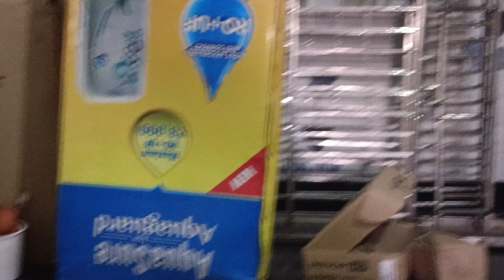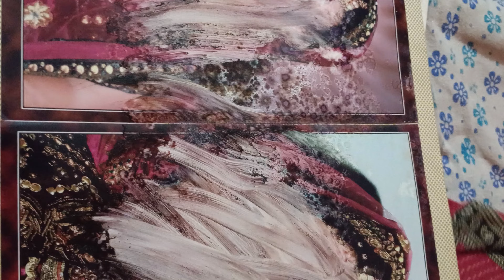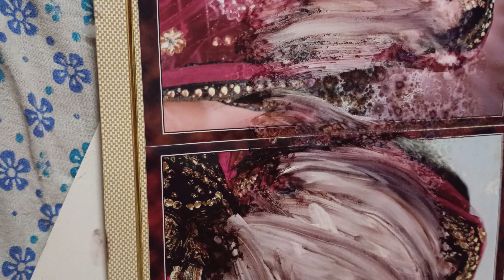🏘️नए घर को संवारने में मेहनत तो🤦🏻‍♀️बहुत करनी पड़ रही है पर मन🥰 को तसल्ली है की सब कुछ ठीक हो रहा है🌼